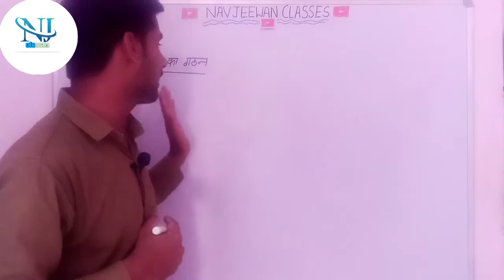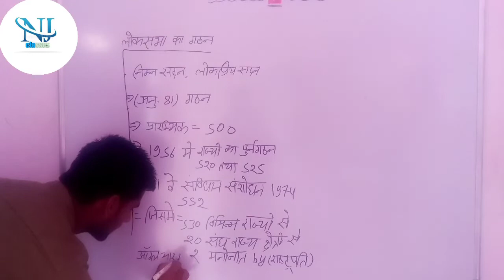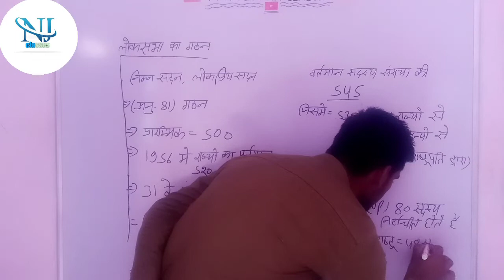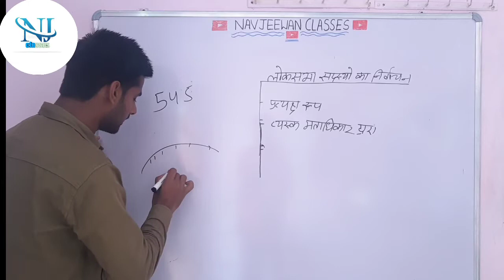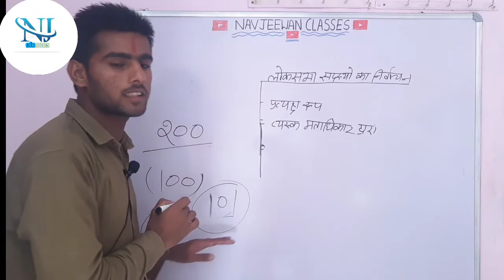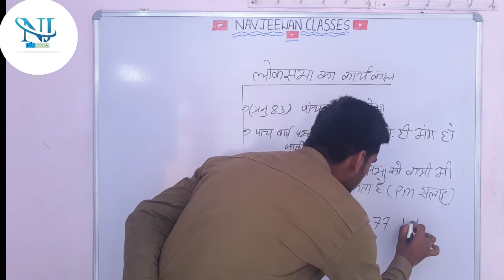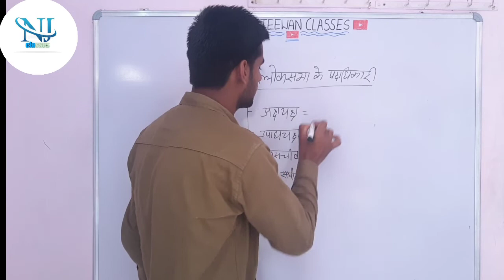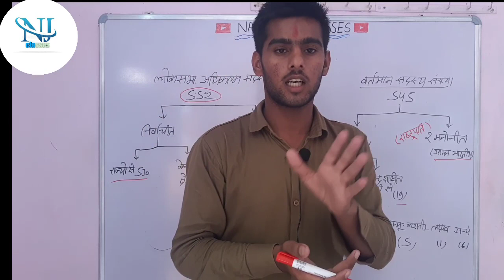लोकसभा( संसद के सदन) PART (3) राजनीति विज्ञान political science by Sumit singh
navjeewan classes

Facebook. Bhairu Singh Rajpurohit

teacher. . Sumit Singh Rajpurohit

camera men   Bhairu Singh Rajpurohit

editor ..Bhairu Singh Rajpurohit

technical men Bhairu Singh rajpurohit